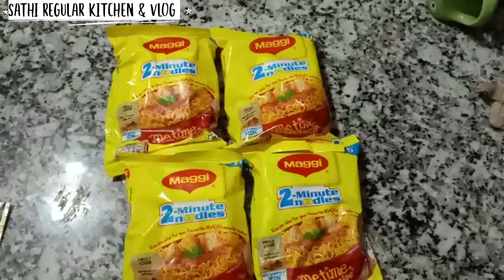খুব সহজেই মেগী রান্নার রেসিপি।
আমার পছন্দের মেগী রান্না করে আপনাদের সঙ্গে শেয়ার করলাম।
আমার রেসিপিটি ভালো লাগলে লাইক কমেন্ট এবং শেয়ার করবেন।

উপকরণ:-
মেগী:- ৪ প্যাকেট
তেল:- ৫/৬ চামচ
টমেটো:- ২ টি
ধনেপাতা:- পরিমাণ মত